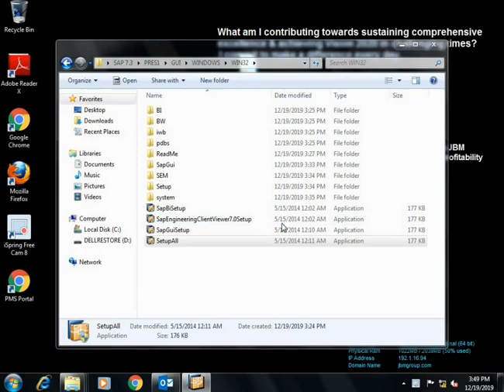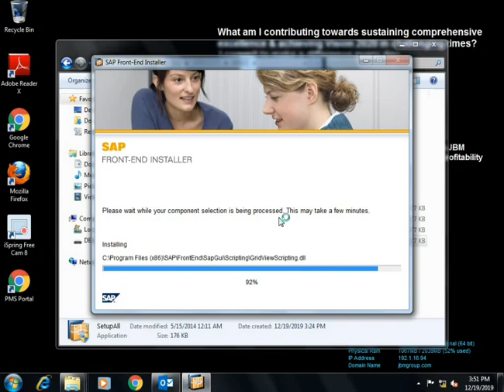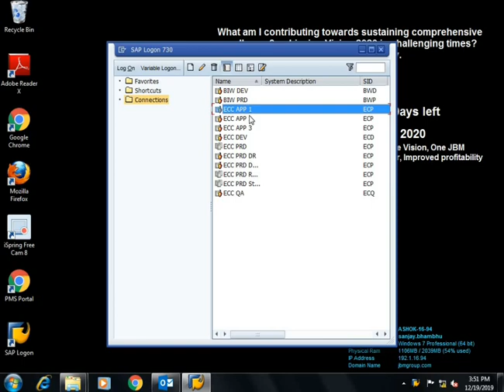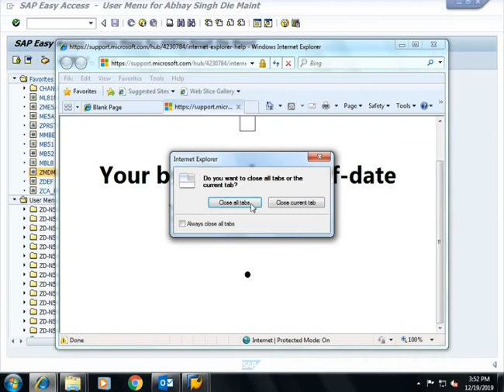Install SAP 7.5 in Hindi step by step